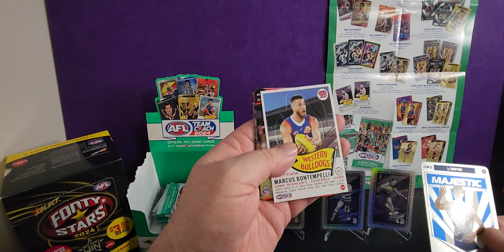AFL Team Coach 2024: What's Inside the Pack? 3rd July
Join us as we open one pack of AFL Team Coach 2024 cards on 3rd July! See what's inside the pack and get a sneak peek at the latest cards in this popular collection.

Equipment that I use:
1:RØDE Microphones NT-1A RØDE NT1ARode NT1-A Cardioid Condenser Microphone, Nickel
2: Logitech C930c HD Smart 1080P Webcam with Cover for Computer Zeiss Lens USB Video Camera 4 Time Digital Zoom Webcam (Asian Model)